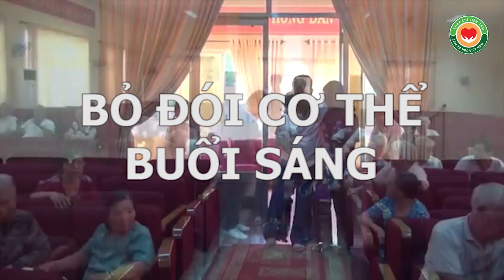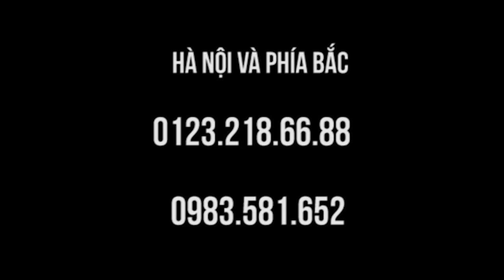Tai biến mạch máu não phòng ngừa được